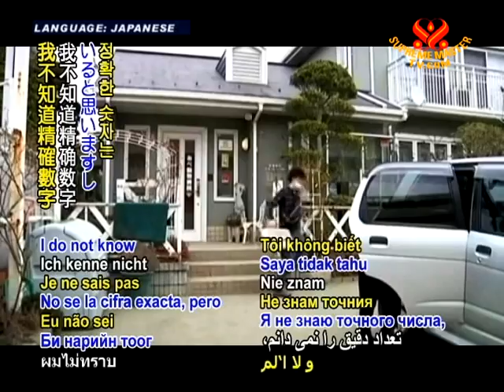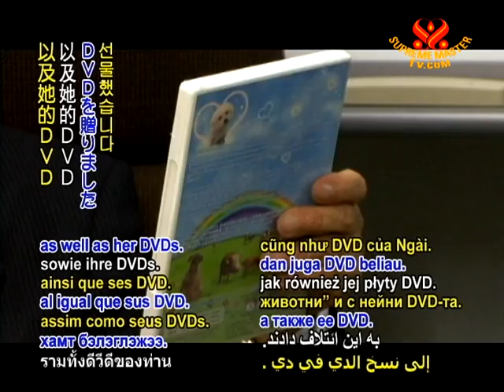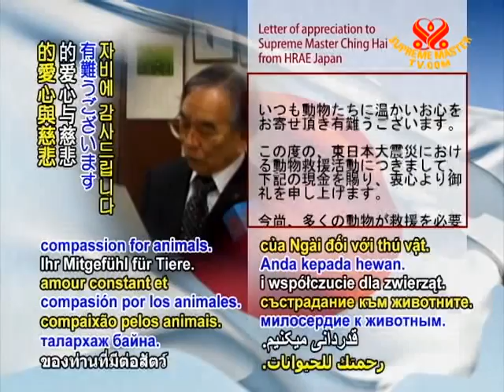Relief News Update from Japan - 22 May 2011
Supreme Master Ching Hai International Association relief news update from Japan.
Recent data has revealed that Japan's economy declined even more than expected following the deadly March 11 disaster with a recession that has emerged, disrupting production and prompting decreases in spending.

Although cost has not been specifically identified as a factor in caring for animals, their situation has also become increasingly dire, especially within the 20-kilometer mandatory evacuation zone surrounding the Fukushima Daiichi nuclear plant.

As no one can regularly enter to feed them due to radiation concerns, the Japanese government announced plans to slaughter some 675,000 chickens and other domesticated farm animals in the region.

In addition to the sad losses resulting from such actions, there are still thousands more animal companions such as dogs that are unaccounted for, many who have already died of starvation.

Some groups such as the US-based Hachiko Coalition have called for Prime Minister Kan's office to conduct an organized evacuation of both companion and farm animals.

Apart from the initial donation of US$ 80,000, which, combined with contributions from our Association members, totals over US$172,000 for the Japan quake and tsunami victims,in response to the pressing need to save these innocent beings, Supreme Master Ching Hai additionally donated US$10,000 to the Coalition Headquarters for the Relief of Animals in Emergencies (HRAE), comprising four organizations: Japan Society for the Prevention of Cruelty to Animals (JSPCA), Japan Animal Welfare Society, Japan Pet Care Association, and Japan Veterinary Medical Association.

Our Association members went to speak with the chief of HRAE and chairman of JSPCA, Mr. Shiro Nakagawa, who spoke of their efforts.

Shiro Nakagawa, Chief of the Headquarters for the Relief of Animals in Emergencies, Chairman of Japan Society for the Prevention of Cruelty to Animals (M): I think that perhaps there are over 100 animals in a shelter now. I do not know the exact number, but I am sure that a considerable number of
animals are from the stricken areas of Fukushima prefecture.

Because such psychological care is so important, our organization equips professionals of this field including veterinarians, animal care specialists, and trimmers. And they are teaming up now to establish a system for animal care.

VOICE: Along with Supreme Master Ching Hai's donation, the Association members presented the coalition with the Japanese edition of Supreme Master Ching Hai's #1 international bestselling books "The Dogs in My Life," "The Birds in My Life" and "The Noble Wilds," as well as her DVDs.

Mr. Shiro Nakagawa (M): Oh, how wonderful! Thank you. Thank you very much.

VOICE: In response, HRAE wished to present a letter of appreciation to Supreme Master Ching Hai.

Mr. Shiro Nakagawa (M): We deeply appreciate your constant love and compassion for animals. We would like to express our gratitude from the bottom of our heart for your generosity in donating the money for our animal rescue operation to relieve animals affected by this Eastern Japan Earthquake.

The current situation is that many animals still need to be relieved, so we are going to utilize your donation and make further efforts so that we can match your expectation. We look forward to an association with you in future as a good friend and steward of animals. Thank you very much.Mr. Shiro Nakagawa,Chief of
the Headquarters for the Relief of Animals in Emergencies

VOICE: Our deep appreciation, Coalition Headquarters for the Relief of Animals in Emergencies and all other concerned groups and individuals, for your compassionate endeavors to help the vulnerable animals, as we also thank Supreme Master Ching Hai for her thoughtful contribution and care. We pray for the protection of all Japanese residents, humans and animals alike, as we strive to alleviate such tragic events through our lifestyles of greater kindness.